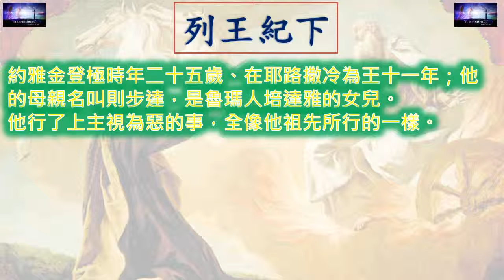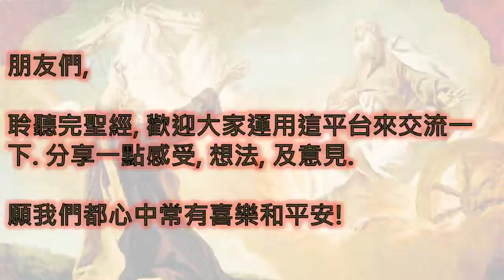列王紀下 2 Kings 一日一章聖經 2Kings23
廣東話 粵語 列王紀下 第 二十三 章  2 Kings Chapter 23